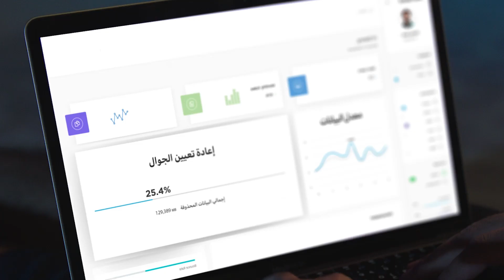شارك في مبادرة دوّر_جهازك ولا تشيل هم بياناتك، سيتم إزالتها وإتلاف الجهاز وتحويله إلى مواد أولية